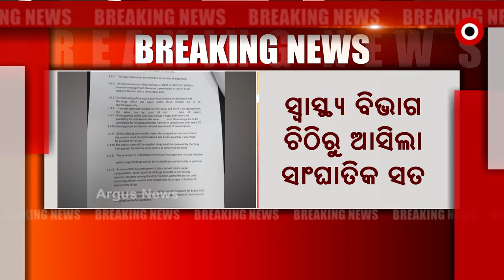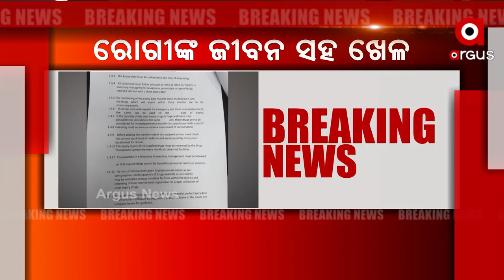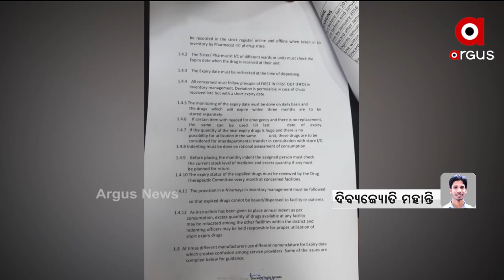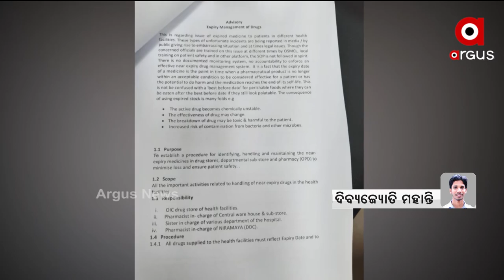Expiry Medicine given to Patients by Odisha Government's Health Department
Patients are given Expiry medicines during treatment by the state's health department, but it was instructed by the hospital colleges and chief medical officers to not give expired medicines to the patients.